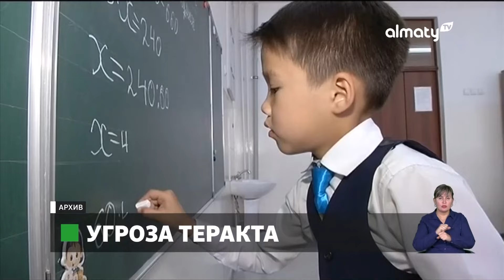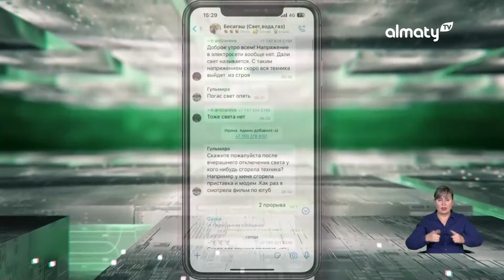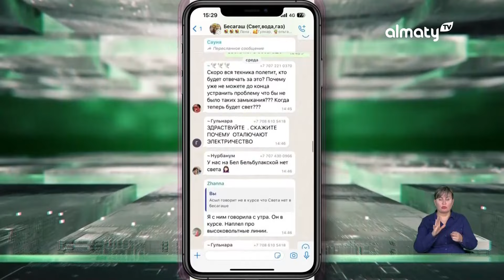Полицейские задержали мужчину, который бил чужих детей: Событие дня 05 февраля в итоговом выпуске